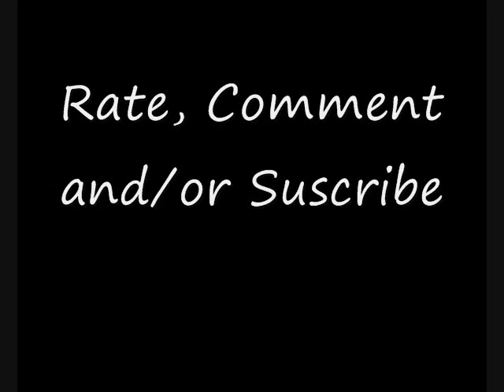Changing New World (Marble Zone Sample)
I was really bored of teh original versoin I did of this.. it kinda sucked actually... and I was all.."Well hell no, I'm not uploading both" sooo... yeah... Anyways I hope you all like what i did with this... its supposed to be more soul than anything... Kinda like what

Kanye did with "Homecoming"

which was actually my inspiration for this...sorta.. it was blind inspiration.. I had alrady started the beat... BUT.. the title was inspired this way...

If you like RECOMMEND TO A FRIEND...

I'd like only positive feedback... but any HELPFUL (rather than negative) would be appreciatged as well

BUT The picture you see was put together by I